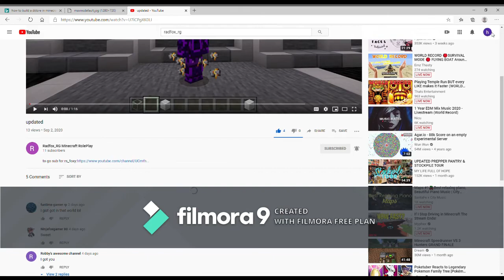the new girl | Minecraft fnaf roleplay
this will be the last time that there will be a watermark
our discord server code is: crmp5U6